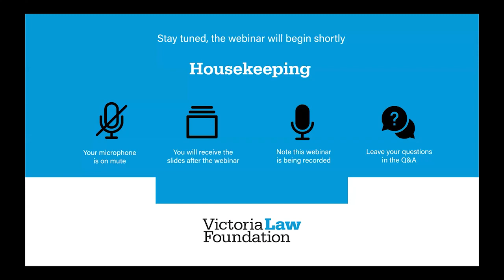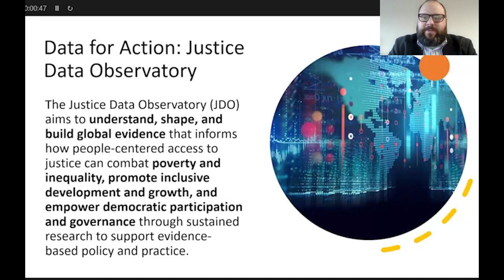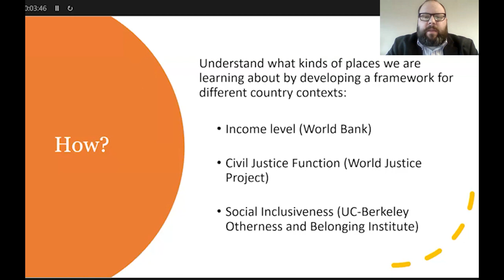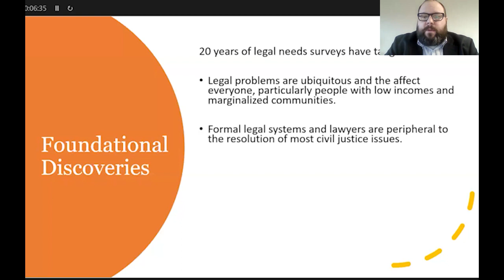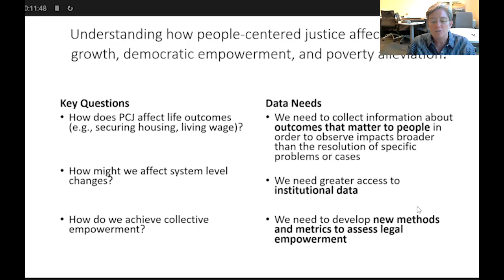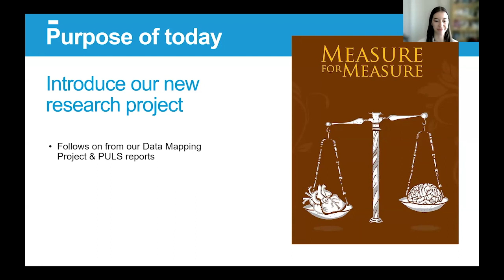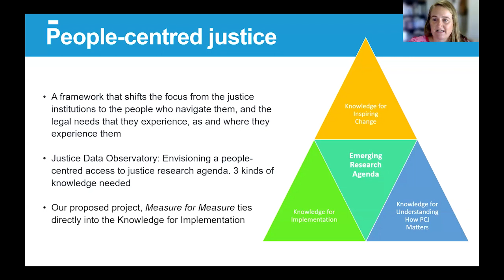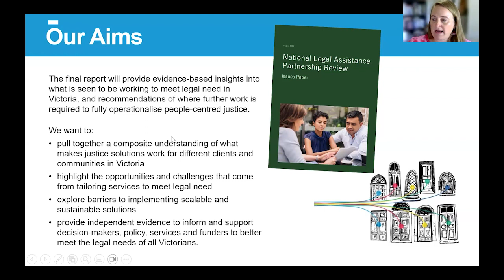People-Centred Access to Justice Research | Research Network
In this Research Network webinar, hear from Professor Rebecca Sandefur, Director of the School of Social and Family Dynamics at Arizona State University and Matthew Burnett, Senior Program Officer for the Access to Justice Research Initiative at the American Bar Foundation as they discuss their recent research on people-centred access to justice from a global perspective.

This growing body of empirical research focuses on people’s experience of justice, and supports people-oriented solutions, being those that are designed to be accessible, proportionate, and focused on the outcomes people experience when faced with civil legal problems (OECD 2021).

They also discuss the recently launched Justice Data Observatory, a partnership between the American Bar Foundation, Canada’s International Development Research Centre, the World Bank, and OECD.

Also hear from VLF’s own Dr Georgina Rychner and Bridget McAloon on our new project Measure for Measure: Tailoring Everyday Justice.

This project follows on from key PULS findings about legal need and aims to draw together examples of tailored and targeted initiatives that are successfully meeting the legal needs and capabilities of people and communities in Victoria.

00:00 Introduction
09:00 Matthew Burnett provides background information
17:00 Professor Rebecca Sandefur discusses the findings
24:57 Dr Georgina Rychner outlines the Measure for Measure project
29:40 Bridget McAloon outlines the Measure for Measure project aims
36:32 Q&A
01:12:20 Conclusion